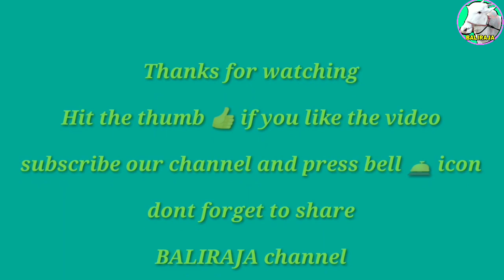|| Farmer taking care of his bulls ||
in this video you can watch the indian farmer taking care of his calves
in india the main occupation of the people is agriculture so the bulls are his friends as they work for him to do farming